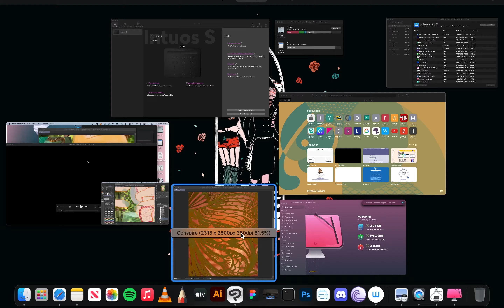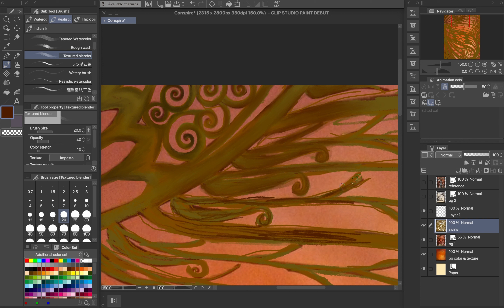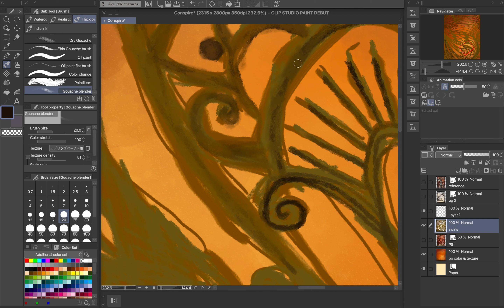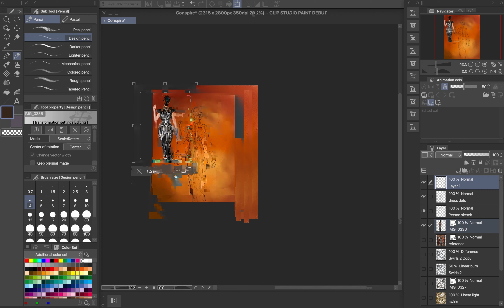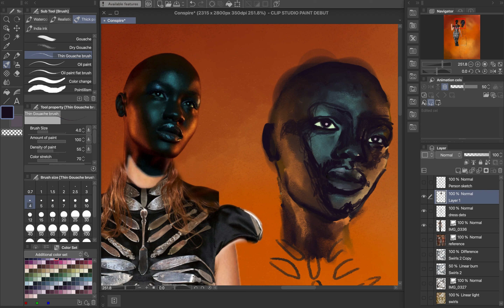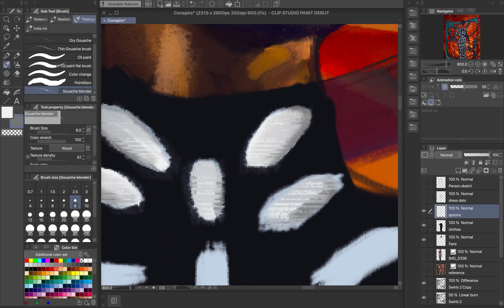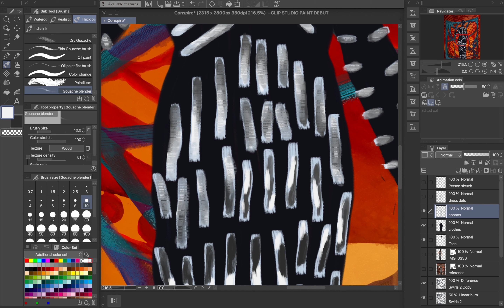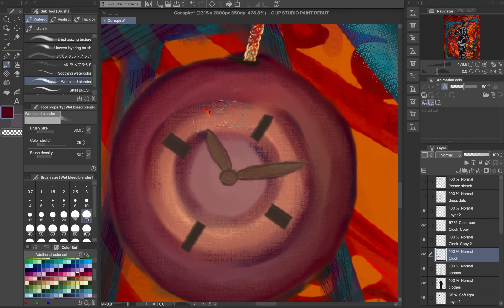Digital Artwork - "Conspire", on Clip Studio Paint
In this video, I take you through the process of creating my digital artwork titled "Conspire" using Clip Studio Paint.

About the Artwork:
"Conspire" delves into resilience and the passage of time.

Art Tools:
I used Clip Studio Paint for this project. You'll get a glimpse of my digital art process, from the initial concept to the final strokes.